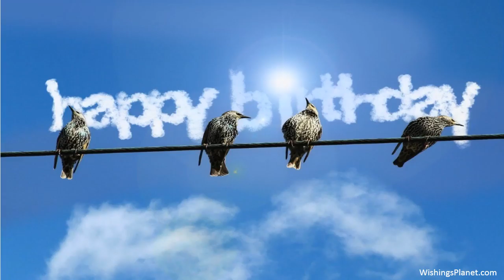Happy Birthday to Michele